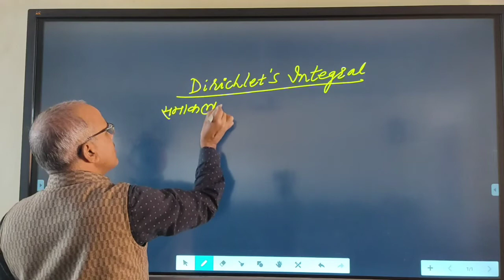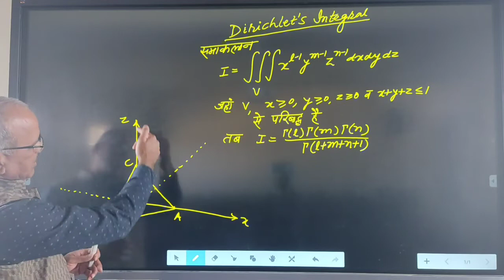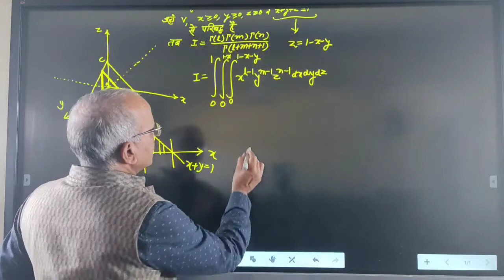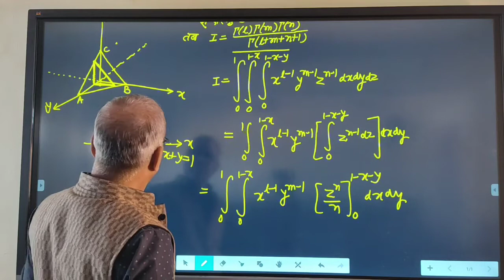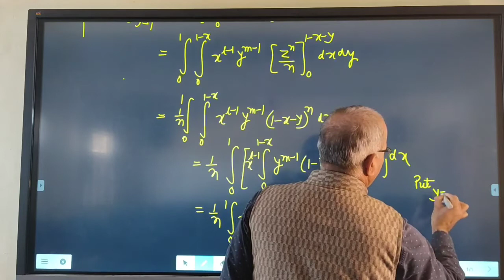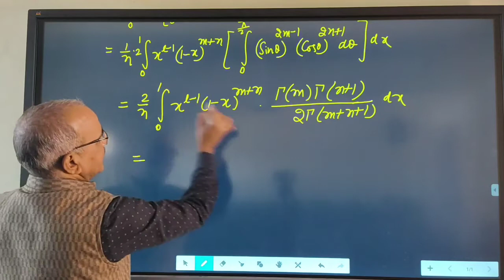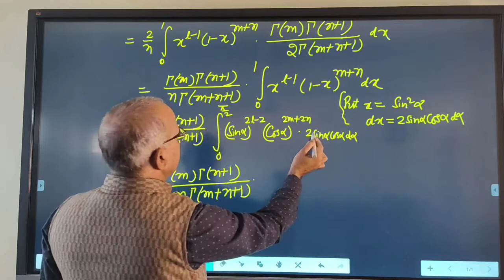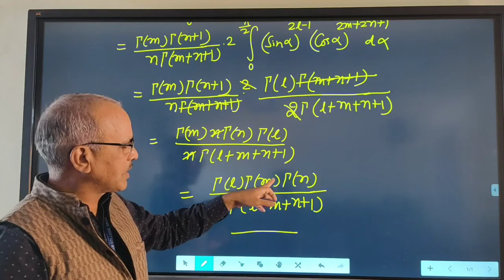B.Sc.Pt-I Calculus-Triple Integral-4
J.P.Saini
Associate Professor